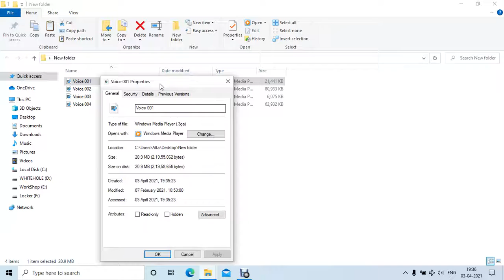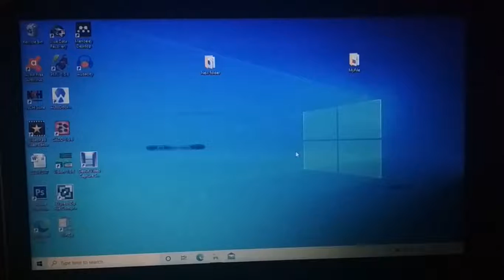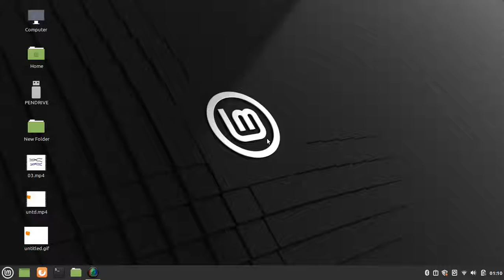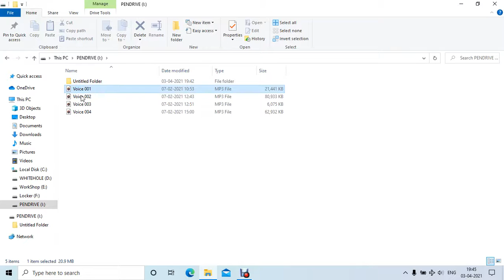How to change file extension || easy way